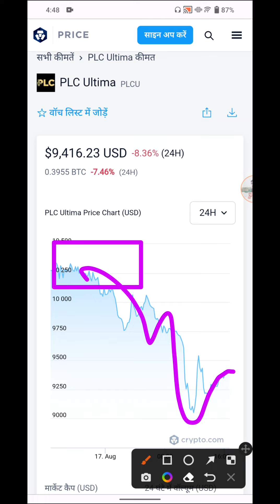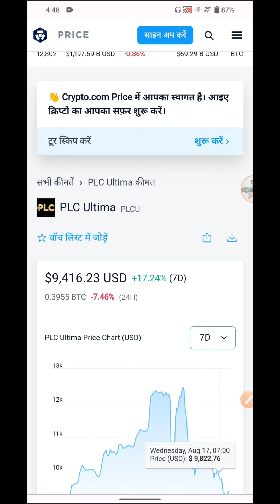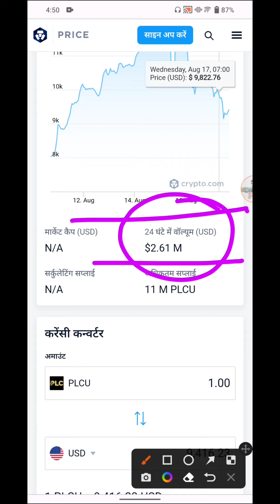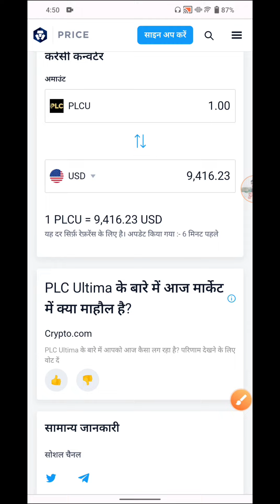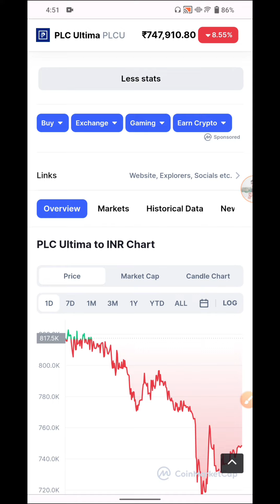🔴Plc Ultima Today News ||💲Plc Ultima क्या आपके पास भी है ||💵 Crypto News || Crypto Rahul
Plc Ultima Today News
Plc Ultima क्या आपके पास भी है
Crypto News
crypto Big update
crypto Big Pump
PLC ULTIMA Big News
PLC ULTIMA
plc ultima farm
plc Ultima barn